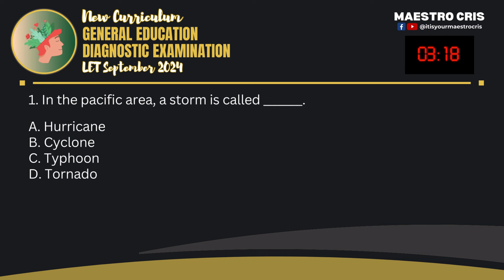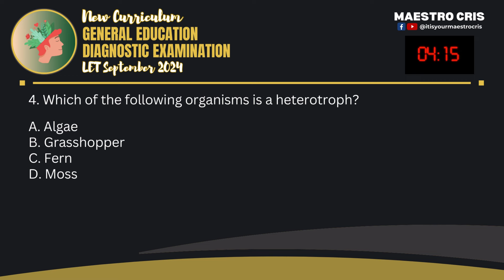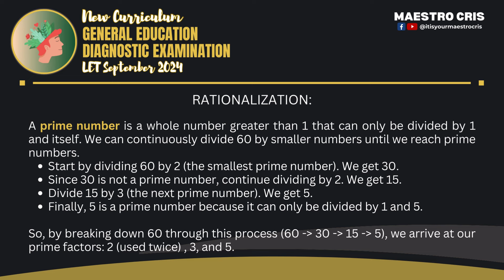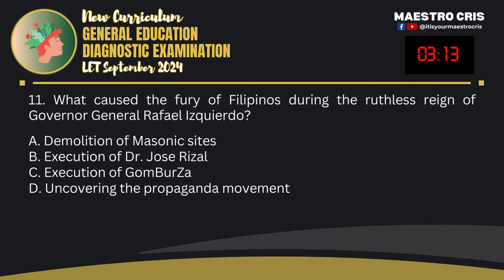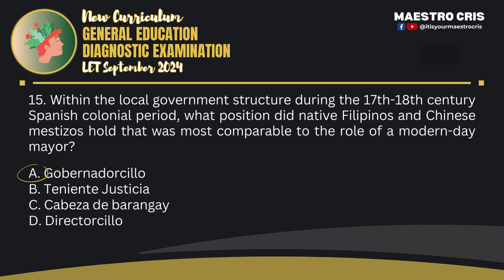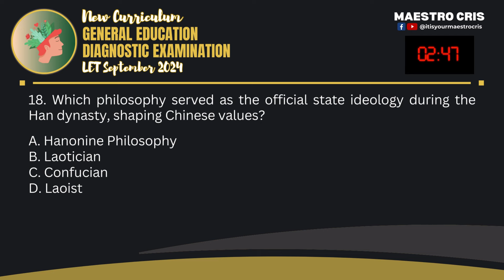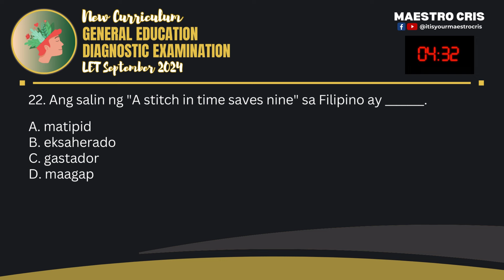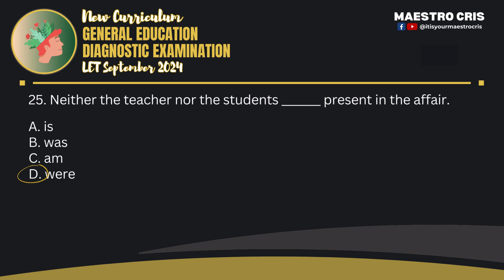General Education Diagnostic Exam Part 1 | 25 Questions With Rationalization | LET Sep'24